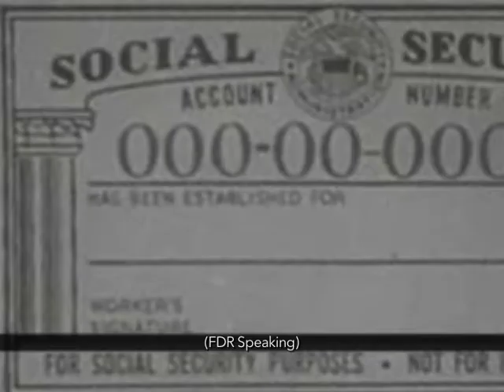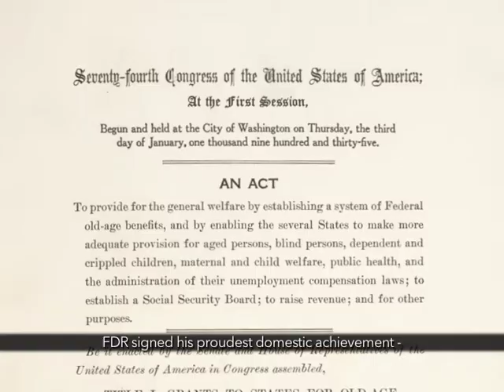Social Security (with Captions)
Teachable Moments are short films that provide a quick overview of important topics and events from the Roosevelt Era. Created by the FDR Library's Education staff with the support of the Pare Lorenz Center, they are designed to assist primary and secondary school students.

Use this link to access the non-subtitled version of this Teachable Moment...